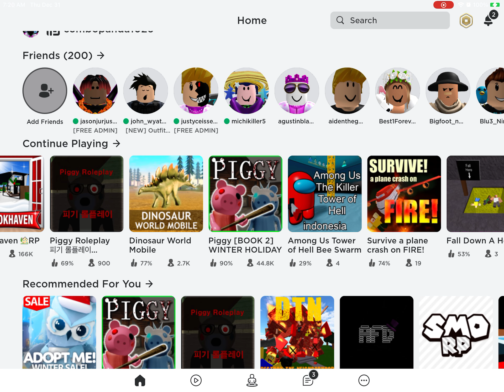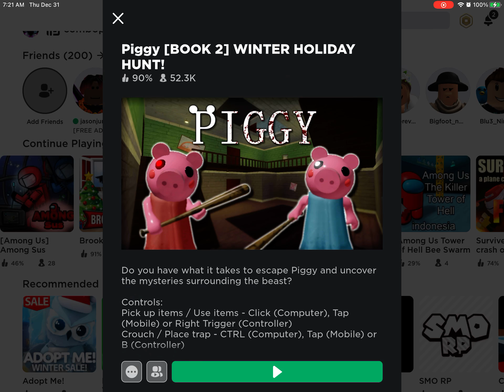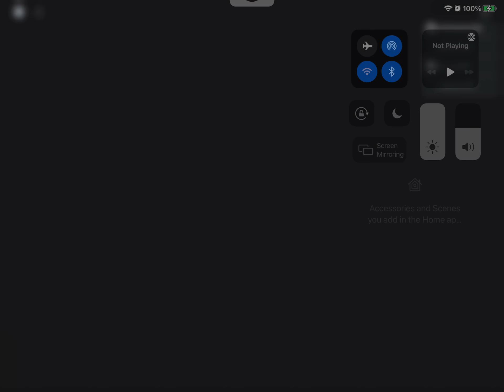ESCAPING PIGGY CHAPTER 4!!!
I will try to escape piggy chapter 4